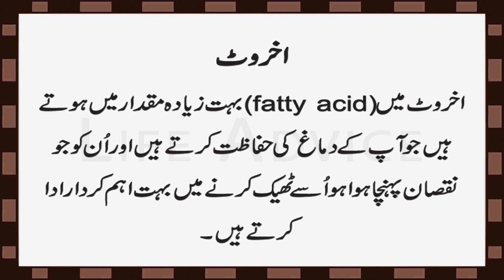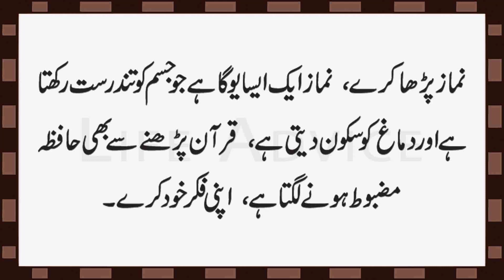Dimagi Kamzori Ka Elaj - Dimagi Taqat Barhai - Increase Brain Power in Urdu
• Important:
Or Nasheeds.